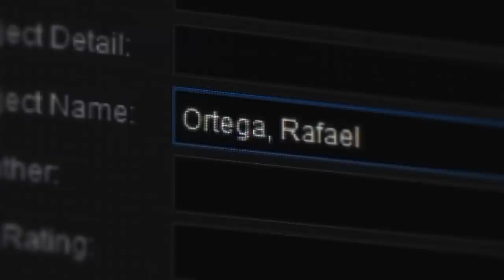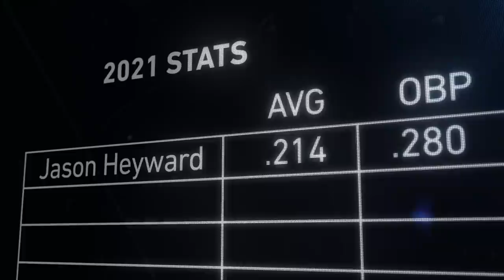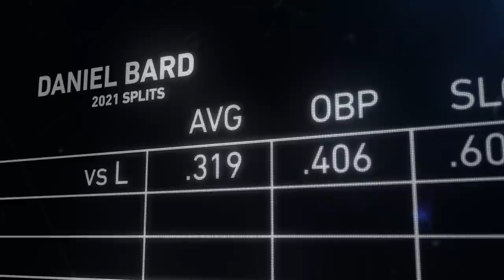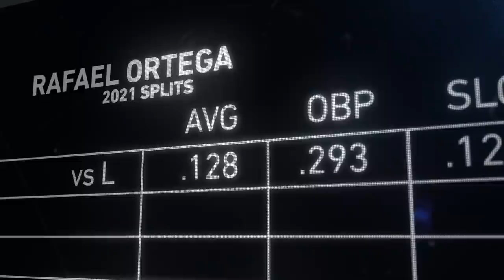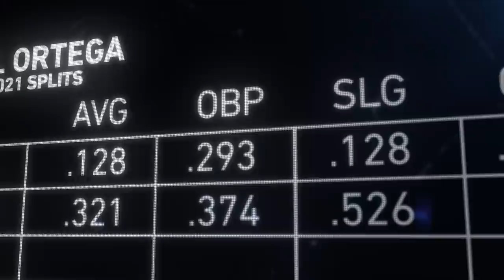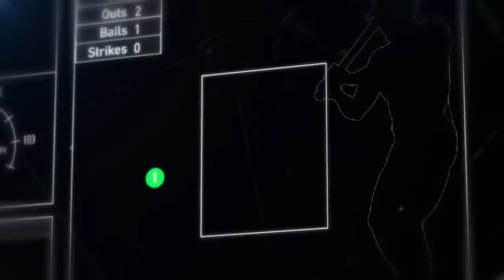Cubs Outfielder Rafael Ortega Breaks Down Walk-Off Home Run vs. Rockies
Cubs outfielder Rafael Ortega was one of team's hottest hitters in the second half of the 2021 season. He made the most of the opportunity to be an everyday player after the All-Star break, posting a .306 AVG and a .491 SLG. Teammate Jason Heyward, manager David Ross and Ortega take us through a highlight of his season, the walk-off home run against the Rockies, in an all new episode of The Breakdown, presented by CDW.

"Maybe some people didn't know I could do that, but now they do." -Rafael Ortega